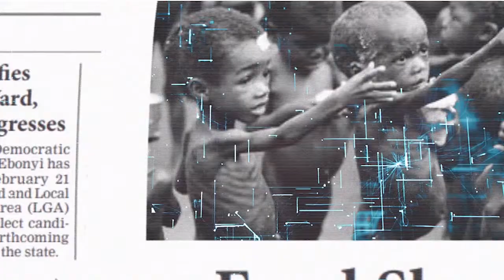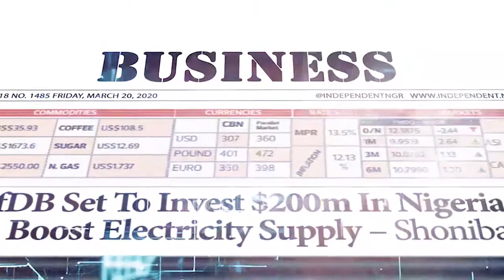Arrested Terrorists, Oil Thieves Must Not Escape Justice – Senate | TV Independent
Here are the leading stories from the front-page headlines of Daily Independent Newspapers for Tuesday, September 13th, 2022.